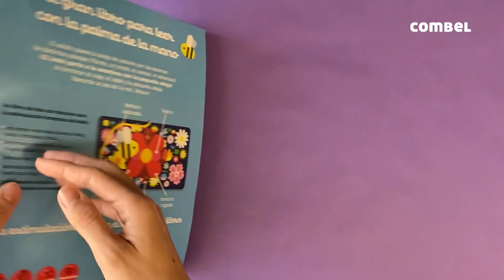Mi gran libro de texturas, un libro de tela para bebés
El adulto pasea la abeja de peluche por las escenas de distintos paisajes (flores, un prado, el campo, el estanque). ¡El bebé sale a la aventura junto con la pequeña abeja! Al terminar el viaje, el bebé y la abejita liberarán el pez de la red. ¡Bravo! Un libro de tela y con texturas de varios materiales, solapas y un pop-up, que ofrecerán distintas sensaciones y estímulos visuales y auditivos.